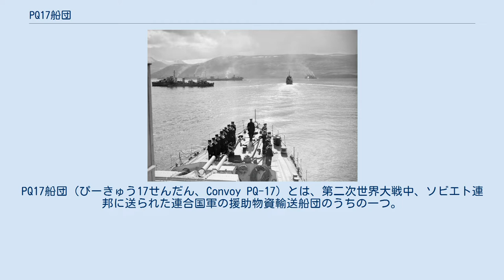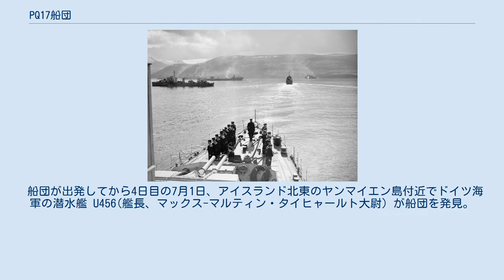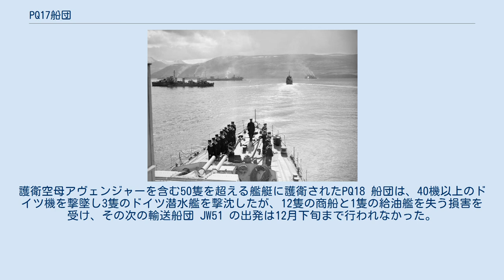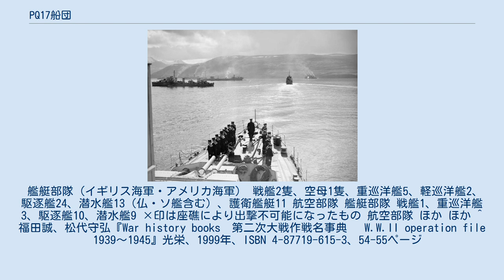PQ17船団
PQ17船団（ぴーきゅう17せんだん、Convoy PQ-17）とは、第二次世界大戦中、ソビエト連邦に送られた連合国軍の援助物資輸送船団のうちの一つ。
ドイツ軍の攻撃によりソ連向け船団のうちもっとも大きな損害を受けた。
なおドイツ海軍の水上艦艇による船団襲撃作戦にはレッセルシュプルング作戦（桂馬飛び、Unternehmen Rösselsprung）というコードネームが与えられた。
 1941年8月よりアメリカ合衆国・イギリスとソ連の間に結ばれた協定に従い、イギリスから北大西洋・北極海・バレンツ海を経由してアルハンゲリスク・ムルマンスクに向かう、ソ連向けの援助物資を運ぶ輸送船団が運航されていた。
ソ連の戦争遂行力を大幅に強化するこの船団に対し、ドイツ軍は徐々に攻撃の手を強めており、PQ17船団の直前に運航されたPQ16船団はUボートと航空機の攻撃により、7隻の商船を失っていた。
 連合国軍側も、船団の護衛強化の必要性は十分に認識していた。
しかし、地中海での戦いが激化し艦艇に余裕がないこの時期に、多数の空軍機、Uボートの他、戦艦ティルピッツを主力とする有力な水上部隊が配備された北大西洋・北極海海域に、主力艦艇を派遣することにためらいがあったといわれている。
 イギリス海軍は、連合国軍は襲撃を受けにくい夜の時間が長くなる秋以降に、PQ 船団の運航を延期しようとしたが、ドイツ軍の攻勢に晒されていたソ連のスターリン首相の協定履行を求める強硬な声の下、チャーチル首相は、1942年6月、PQ17船団の運航実施を決定した。
 1942年6月27日、33隻の商船と給油艦2隻、救難船3隻、特設防空艦2隻からなるPQ17船団が、ソ連のアルハンゲリスクを目指しアイスランドのハヴァル・フィヨルドを出発した。
積み荷は297機の航空機、594両の戦車、4246両のトラックや装甲車、および約16万トンの貨物であった（給油艦のうち1隻は途中でQP13 船団に派遣された）。
船団は旗艦ケッペル以下5隻の駆逐艦、2隻の潜水艦、各4隻のコルベットと武装トロール船、3隻の掃海艇からなる第1護衛隊（指揮官ケッペル艦長ジャック・ブルーム中佐）に護衛されていた。
駆逐艦および一部の護衛艦艇は脅威が増大する30日に船団に合同した。
また、船団からやや離れた位置に、巡洋艦4隻、駆逐艦3隻からなる第1巡洋艦戦隊（指揮官L・H・K・ハミルトン少将、アメリカ海軍との合同部隊）が間接護衛隊として布陣していた。
さらにこれに加え、ティルピッツを含むドイツ水上部隊が出撃してきた場合に備え、戦艦2隻、航空母艦1隻、重巡洋艦1隻、軽巡洋艦2隻、駆逐艦14隻からなるイギリス本国艦隊の警戒部隊（指揮官ジョン・トーヴェイ大将、同じくアメリカ海軍との合同部隊）が船団の後方にあった。
 出発直後1隻が機関のトラブルで、また6月30日には同じく1隻が流氷により船首に損傷を受けてアイスランドに引き返したため、結局ソ連へ向かった商船は33隻となっていた（36隻が出発し3隻が引き返したという資料もある）。
船団出港の情報を得ていたドイツ軍も、船団が通常より北寄りの航路をとったこと（夏期のため流氷の南下が少なかった）、悪天候が続いたことにより、この時点では接触には成功していない。
 船団が出発してから4日目の7月1日、アイスランド北東のヤンマイエン島付近でドイツ海軍の潜水艦 U456(艦長、マックス-マルティン・タイヒャールト大尉) が船団を発見。
その数時間後にはドイツ空軍の偵察飛行艇 BV138 が船団の上空に飛来し、触接を開始した。
ドイツ軍による攻撃が始まったのは、翌日・2日の夕刻からで、少数の He111 雷撃機によるこの空襲では、ドイツ側が1機を失い、船団に被害はなかった。
なおこの時既に桂馬跳び作戦は発令されており、ティルピッツと重巡洋艦アドミラル・ヒッパーを主力とするドイツ海軍水上部隊の第1部隊（指揮官オットー・シュニーヴィント大将）は、アルタ・フィヨルド内で出撃準備を完成させていた（ただし駆逐艦3隻が座礁し出撃不能となった）。
7月3日は船団に被害がなかったが、ドイツ海軍は同日、第1部隊に次いで重巡洋艦アドミラル・シェーア、リュッツオウを主力とする水上部隊第2部隊（指揮官オスカー・クメッツ中将）の出撃準備を完成させ（ただしリュッツオウは座礁し出撃不能となった）。
4日早朝からはドイツ軍の攻撃が激化し、この日1日で航空機と潜水艦により商船3隻が撃沈され、1隻が大破...